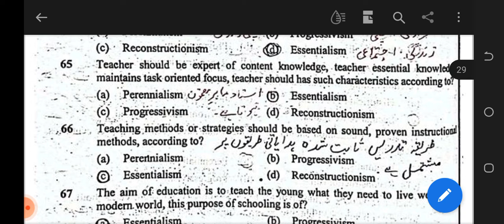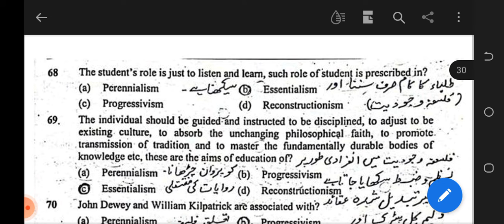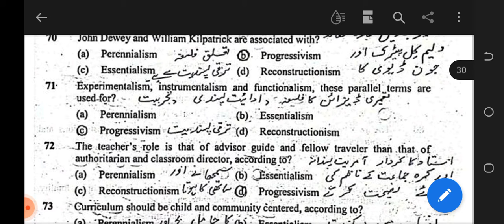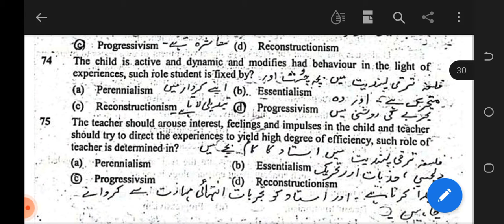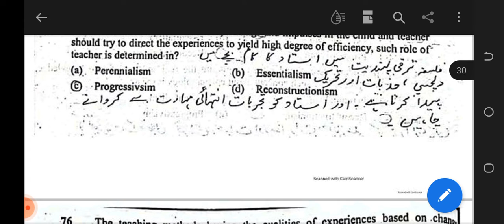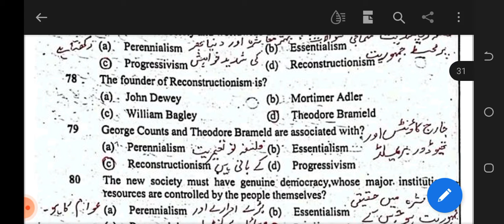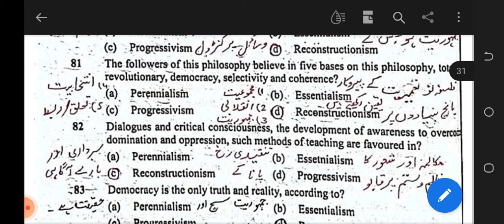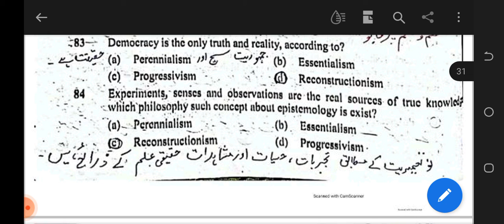philosophy of Education MCQs//Headmaster//SST//AJK PSC//PPSC